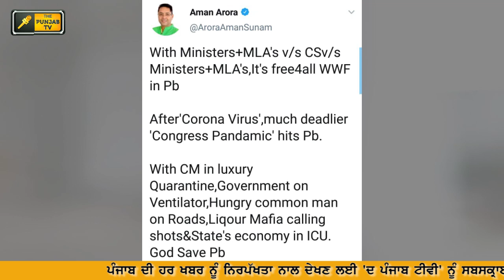ਕੈਪਟਨ ਅਮਰਿੰਦਰ ਸਿੰਘ ਲਗਜ਼ਰੀ ਇਕਾਂਤਵਾਸ 'ਚ: AAP talking about Captain Amrinder Singh and his Ministers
Punjabi Khabran and latest News

ਪੰਜਾਬੀ ਖਬਰਾਂ, ਪੰਜਾਬੀ ਭਾਸ਼ਾ ਦੀਆਂ ਖਬਰਾਂ